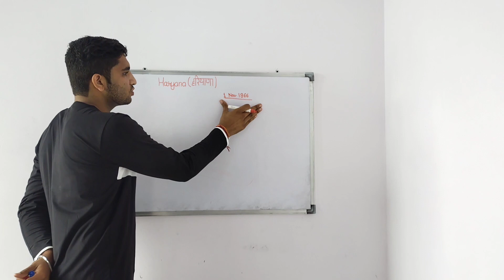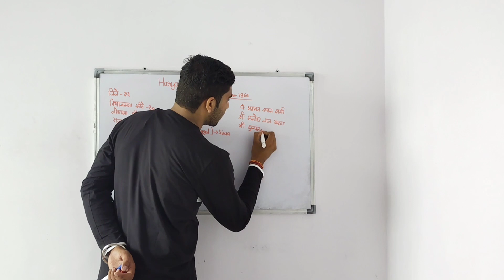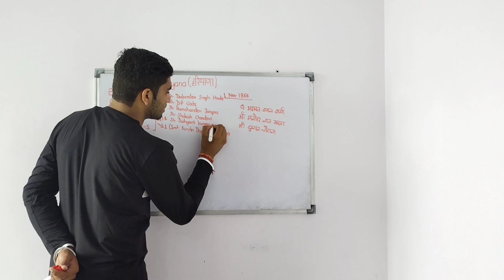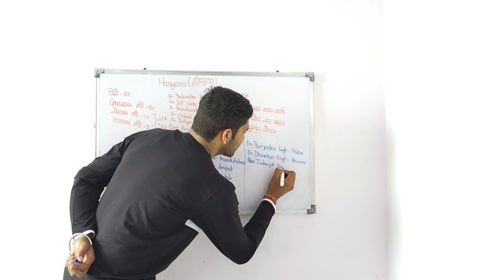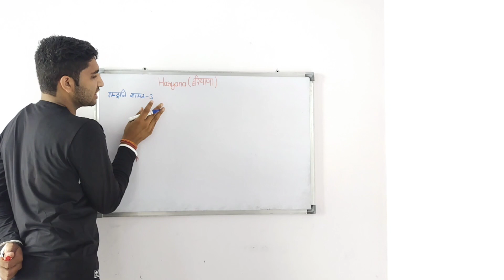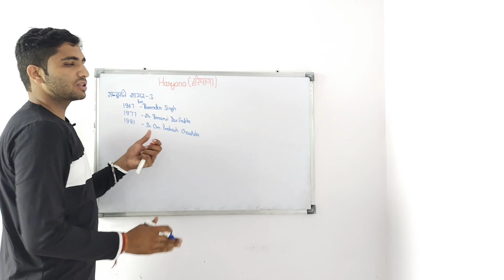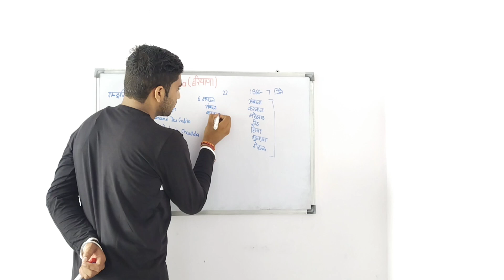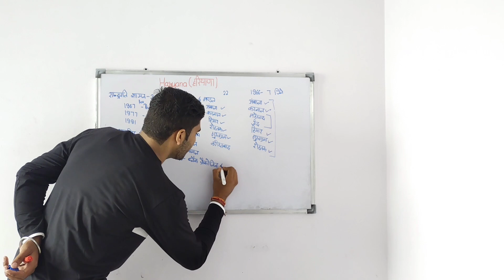Haryana Day Special||Haryana हरियाणा राज्य के बारे संपूर्ण जानकारी||1 November 1966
हरियाणा के मुख्यमंत्रियों की सूची

हरियाणा में राष्ट्रपति शासन